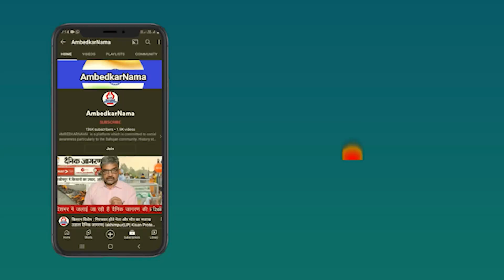'भगवा' से भावना आहत होने वाले गिरोह को करारा जवाब है 'पठान' की अपार सफलता -HL Dusadh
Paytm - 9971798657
Google Pay -
Phone Pay -

Name.  Shalini